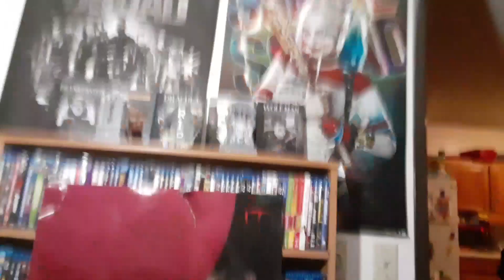AYAOTD 2019 Part 3: Destroy All Tophats Review (SPOILERS)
My review for Are You Afraid of the Dark 2019 part 3 destroy all top hats